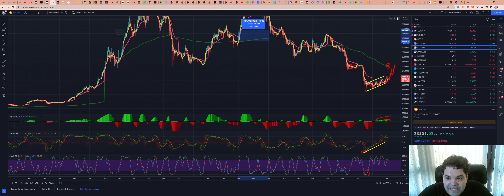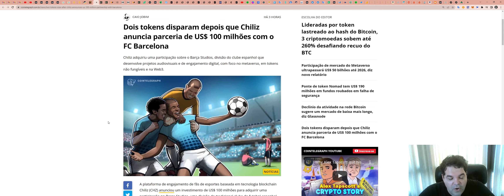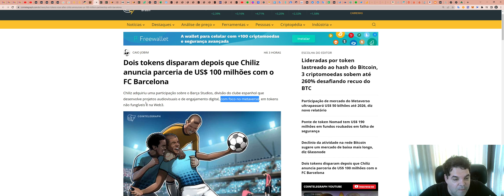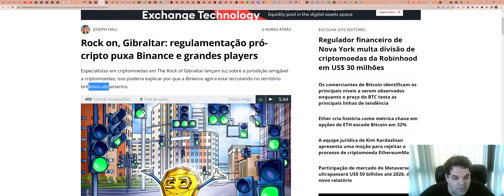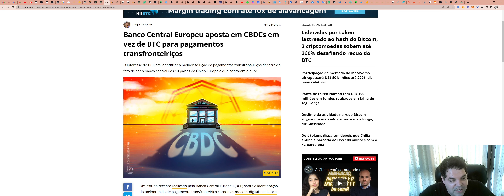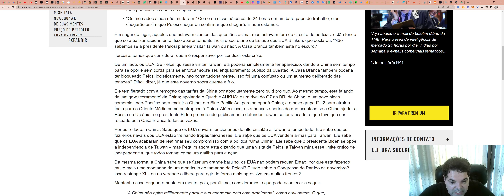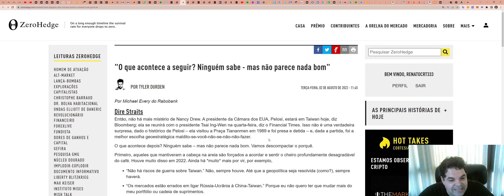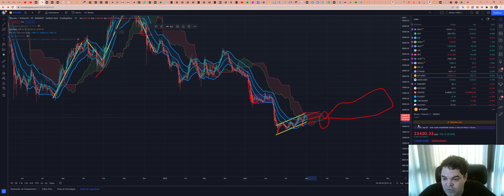Bitcoin (BTC) - Análise de fim de tarde, 02/08/2022!